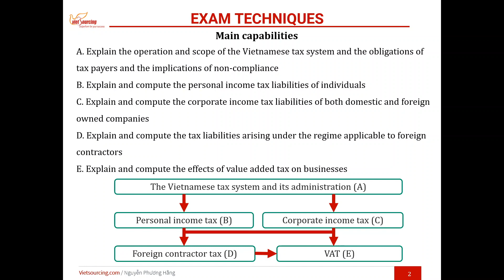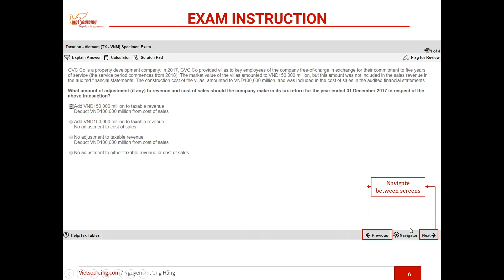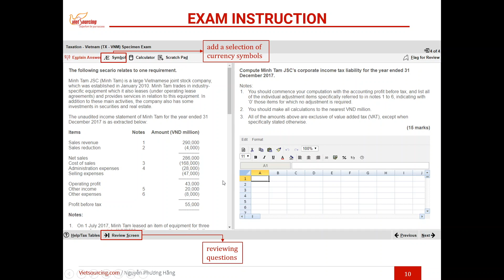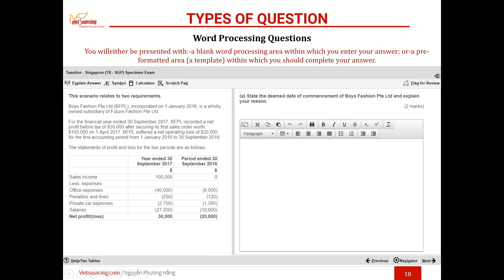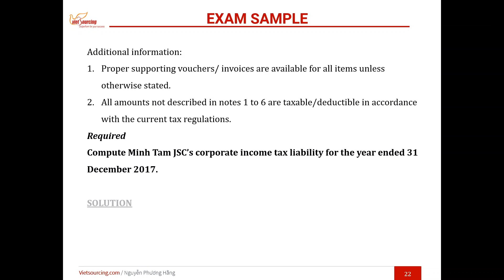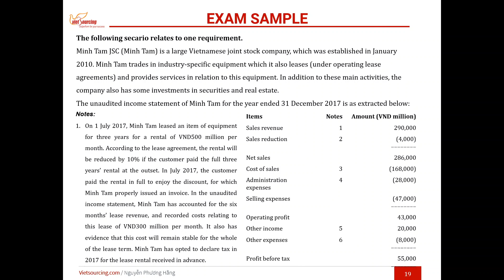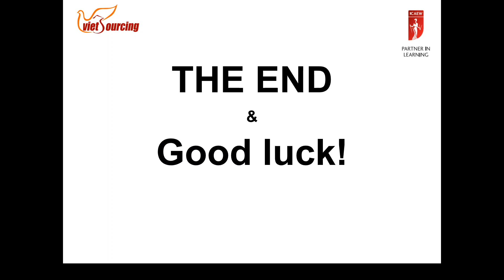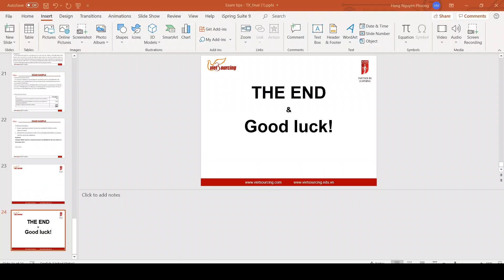CHIA SẺ TIPS THI CBE MÔN TAXATION (ACCA)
Vậy là một kỳ thi nữa sắp đến rồi! Hãy cùng lắng nghe chia sẻ, kinh nghiệm của cô Nguyễn Phương Hằng về bài thi CBE môn TAXATION và sẵn sàng cho kỳ thi sắp tới nhé!

Chúc các bạn đạt được kết quả tốt nhất!

👍Các bạn hãy theo dõi kênh Youtube của Vietsourcing để nhận được các video bổ ích về kiến thức chuyên môn nhé:

📲Thông tin chi tiết chương trình học phí ưu đãi mời bạn xem tại đây

TRUNG TÂM ĐÀO TẠO VIETSOURCING
📞 Hotline: 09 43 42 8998 (HN) / 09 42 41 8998 (HCM)

🏘Địa điểm học:
 🏘Tầng 2, Tòa nhà Kinh Đô,292 Tây Sơn, Quận Đống Đa, Hà Nội

🏘 540/19 Cách Mạng Tháng Tám, Phường 11, Quận 3, TPHCM